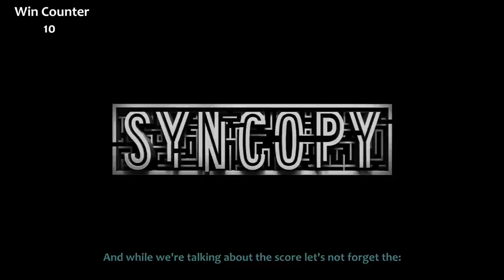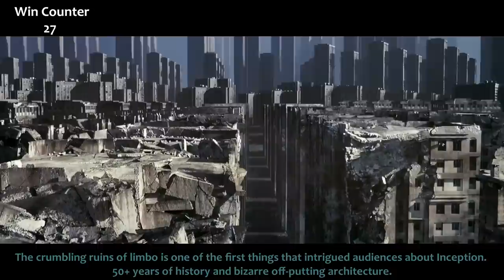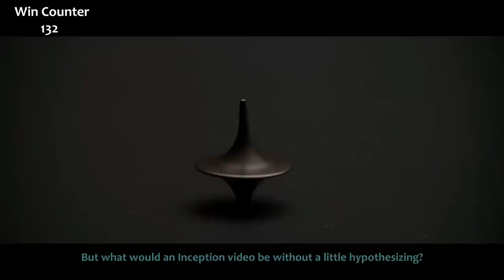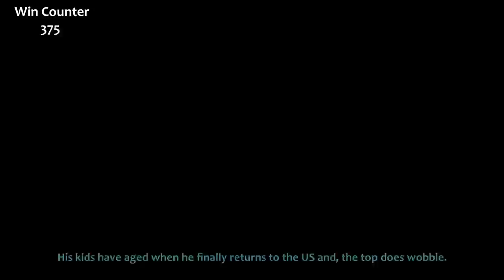Everything GREAT About Inception!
With The Revenant coming out this weekend it only made sense to Win Inception, the last time Leonardo DiCaprio & Tom Hardy shared the screen together. Maybe this is the theory to end all Inception theories?  Not everyone loves this movie, so here's why they're wrong. Everything Great About Inception.